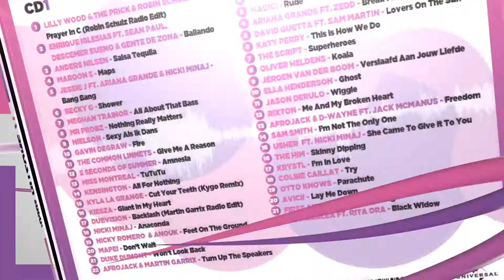Hitzone 71 Versie 02 (2014)